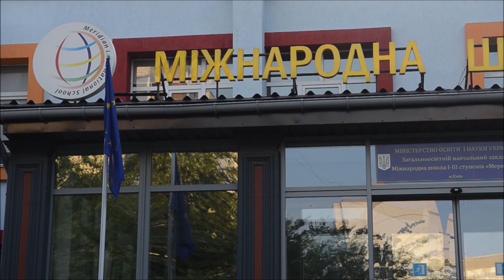Rebecca Harms visited International "Meridian" School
Ребекка Хармс посетила Международную Школу «Меридиан»
Ребекка Гармс відвідала Міжнародної школи «Меридіан»
Rebecca Harms Uluslararası Meridyen Okulu'nu ziyaret etti.
Öğrenciler ile sohbet ederek okul yöneticilerinden faaliyetleri hakkında bilgi aldı. Harms, hayatında ilk defa öğretmenini seven öğrencileri bu okulda gördüğünü ifade etti.